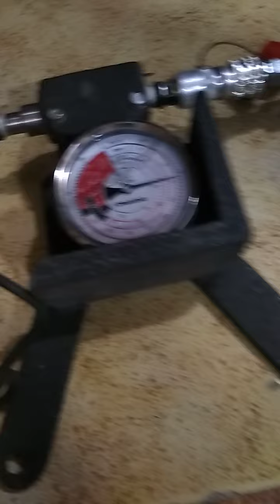Энерпром Россия гидравлический цилиндр с полым штоком 15 тонн